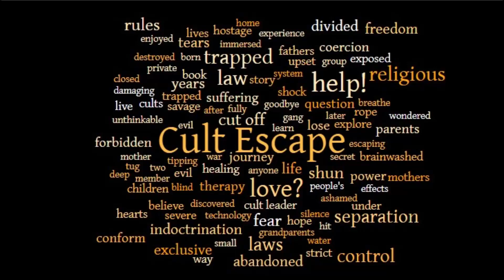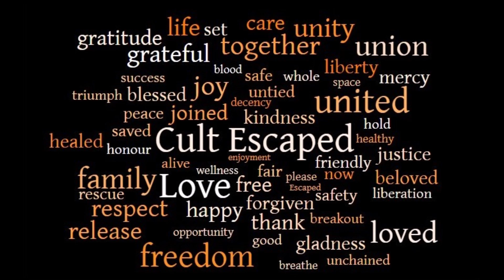Essential Advice When Leaving A Cult | Cult Escape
I have left a religious cult. Can anybody help me???
Imagine if you could speak to ex-cult members, cult survivors, people whose families had been destroyed by a cult, and could ask them for their essential advice and wisdom. That is exactly what I did with the following question:

What is the best advice from your experience, that you would give to someone, who has just left a cult?

This video is a summary of what the people said. You can see the whole list of 248 pieces of advice

To read the full story how John Spinks endured his 22 year challenge, the history, the childhood, the separate lifestyle, the laws, rules and fear of the consequences of disobeying the 'Man of God,' his eventual escape and much more, read the whole story in the book Cult Escape:

For UK
For US
For Canada
For Australia